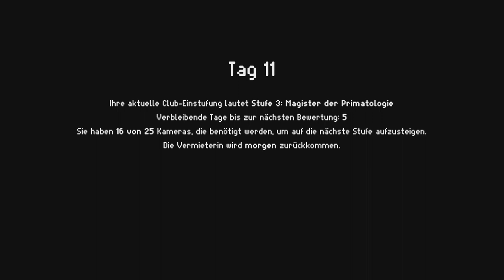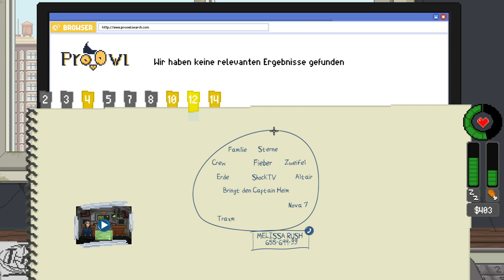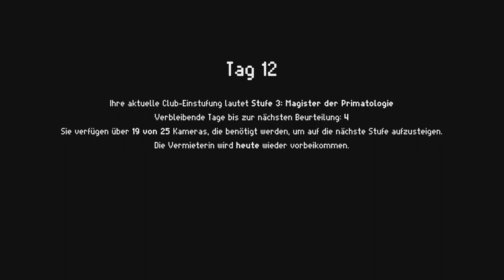Ein Dämon! · Do not feed the monkeys #07 [let's play deutsch]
Oha, Dreihornhirsche und gehörnte Ehemänner, damit habe ich nicht gerechnet :D

Ein digitaler Voyeur-Simulator, in dem du Fremde durch Überwachungskameras beobachten kannst. Dringe in ihre Privatsphäre ein und erlebe ihre intimsten Momente, aber interagiere nicht mit den Probandinnen - es könnte alles passieren, wenn du es wagst, die Affen zu füttern!

🖥Hardware + Software
Ich spiele tatsächlich an einem Mac, ein 27“ iMac 2017 🤷